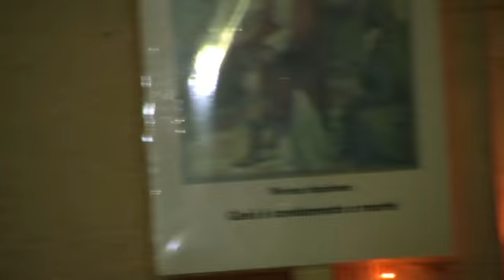VIA CRUCIS 2011 da S Onofrio a Molviano 1°